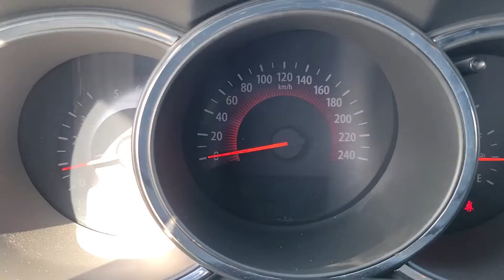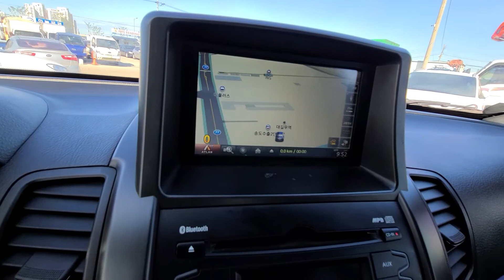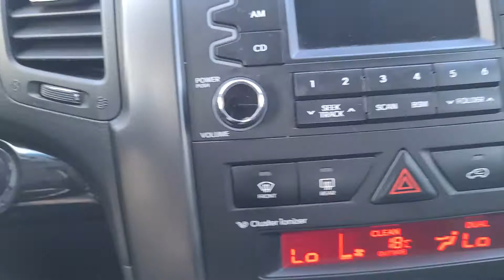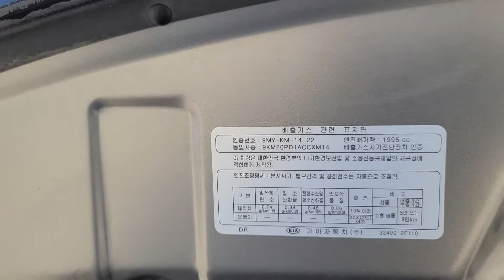KIA Sorento 2010 / Used Car from South Korea (авто на заказ из Кореи)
2WD, Diesel
Engine volume : 1995 cc ,
Color: BROWN
OPTIONS: SUNROOF, smartkey, auto climate control, front seat heating and driver's seat cooling.